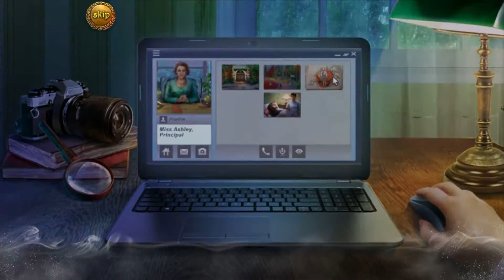Spirit of Revenge: A Test of Fire | Part 1